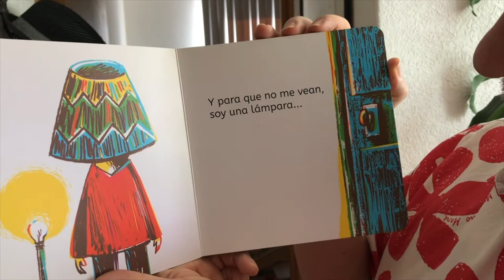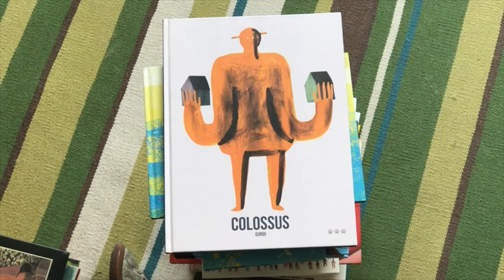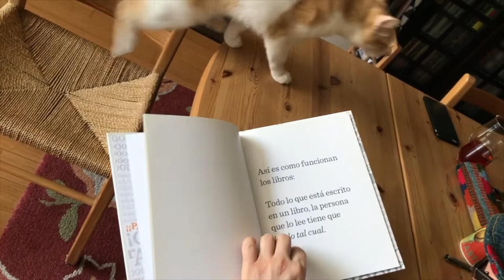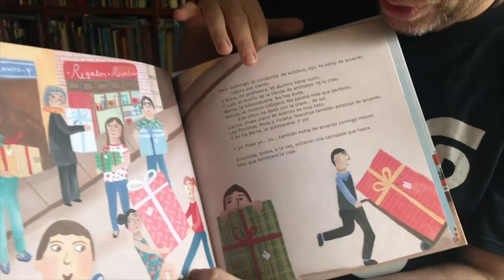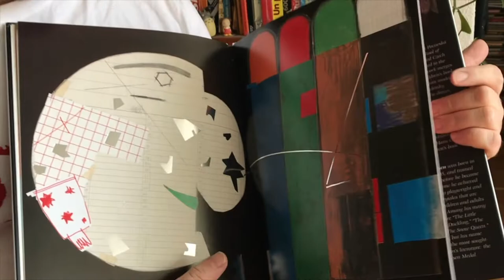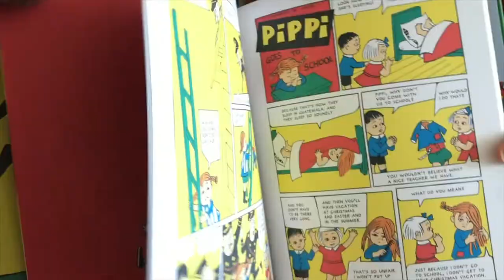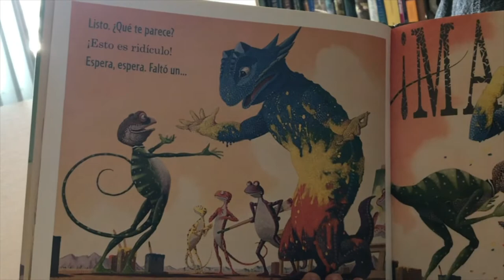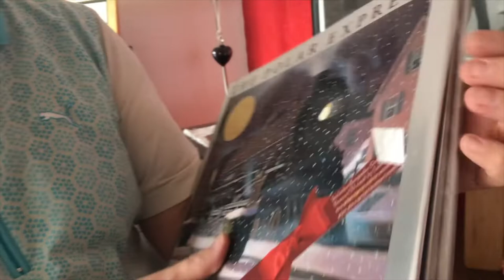Descubre libros con Rodrigo Morlesín (primera parte).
Booktrailer.
Rodrigo Morlesin
Arriba Chamaco

0:28 "Maestro del disfraz"
2:30 Actividad en el encierro
7:40 "El libro sin dibujos"
10:51 "El dragón blanco"
12:50 "La caja"
14:50 Květa Pacovská
19:25 "Pipi calzaslargas"
23:14 David Wiesner
27:05 "Los misterios del señor Burdick"